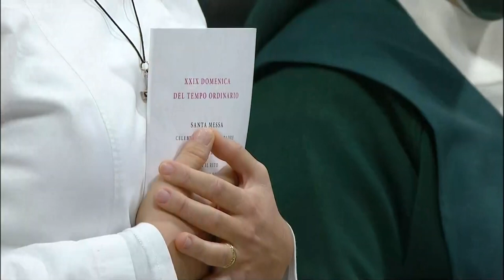Missa de Angelis - Gloria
XXIX Domenica del Tempo Ordinario – Santa Messa e Ordinazione episcopale (mons. Guido Marini, mons. Andrés Gabriel Ferrada Moreira)
Basilica di San Pietro, 17 ottobre 2021

29th Sunday of Ordinary Time - Holy Mass and Episcopal Ordinations (mons. Guido Marini, mons. Andrés Gabriel Ferrada Moreira)
St Peter's Basilica, 17 October 2021

Missa in Festis Duplicibus 5 (de Angelis) - Gloria